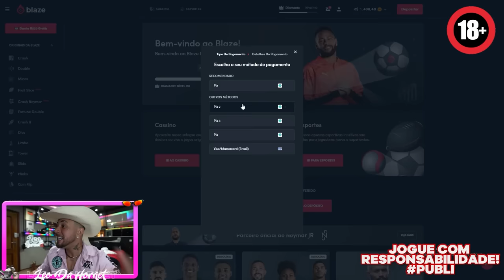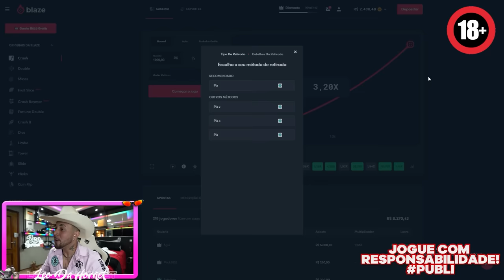O PORQUE NÃO CORRI NO DRIFT EM LONDRINA ?? 😭 * bati o carro *